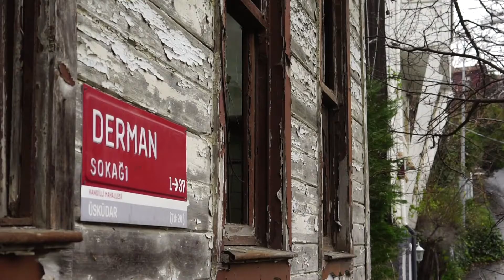06A_Kandilli_CananIşık_EylülSenemYıldırım_GizemAtalık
06A_Kandilli_CananIşık_EylülSenemYıldırım_GizemAtalık